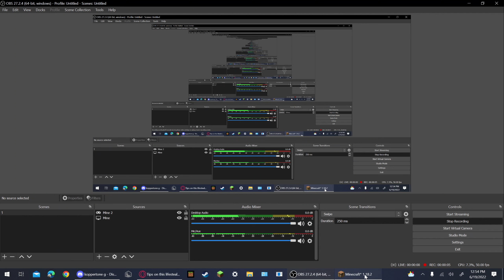Best money making method of minerival lifestealSMP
Java ip: Mcs.minerival.org